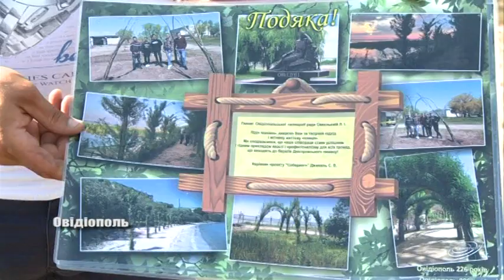По обидва боки лиману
15 червня в Овідіополі відзначили 226-й день народження. Серед чисельних  привітань та подарунків була і відзнака для учнів тамтешнього аграрного технікуму. Саме вони приймали участь у озелененні набережної селища.